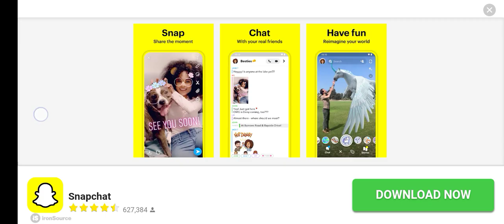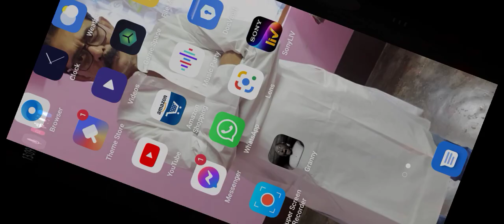dangerous game ha ye tho 😰😰 don't play it again 😰